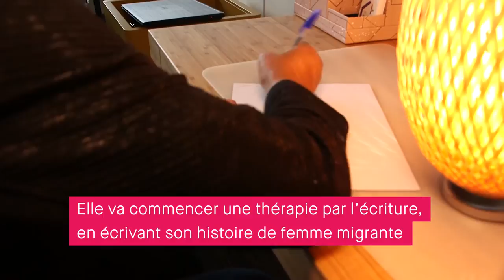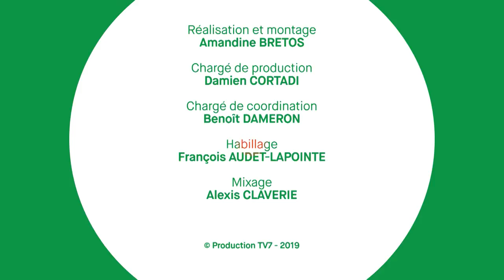Gironde Mag' - La maison d'Ella